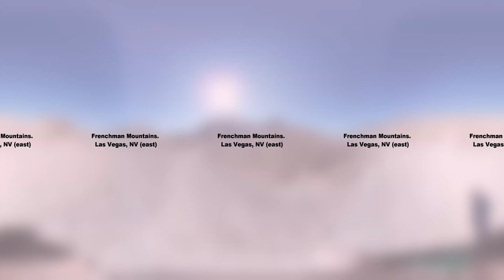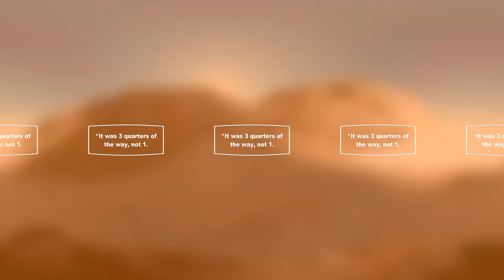360° A misadventure in mountain hiking!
12/01/17  Frenchman Mountain Trail (east)

With Valley of Fire costing an entrance fee, and no cash in hand, I had to turn around.  But encountered this a$$kicker on the back...

And thanks again for the support!!!

**For best viewing experience, set video quality at the highest quality.
It is virtual reality, so swipe around on a smartphone  or just move the phone to see different camera angles.
On computer or tablet, use mouse to pan different camera angles.
If using a VR Headset, move your head around.